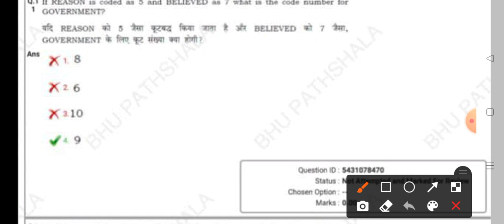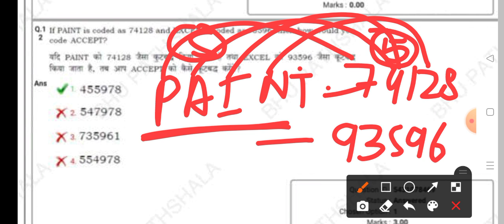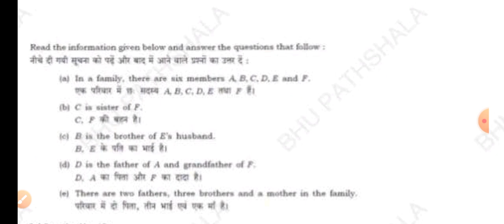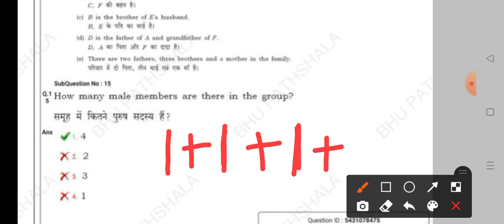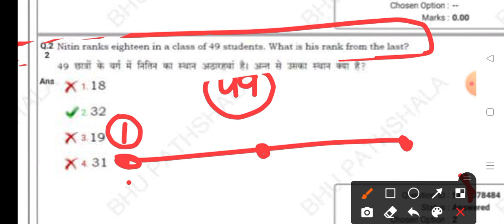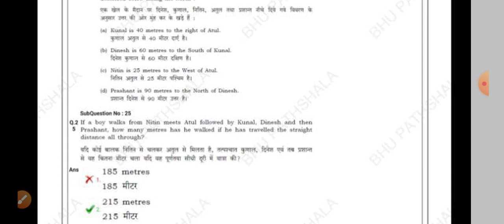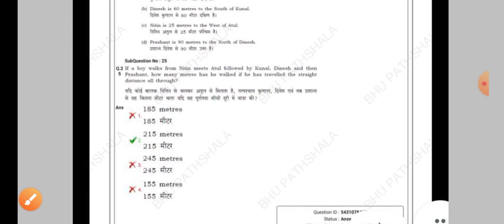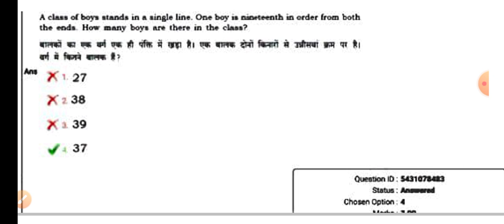BHU Entrance 2021 | PYQs Solution & Analysis Series | P - 10 | By Amit Sir